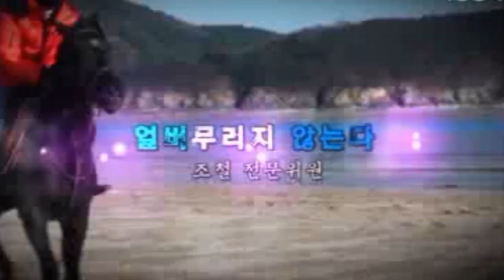조철스타일 경마/ [1/11/토요] 실전베팅 / 징검다리 UCC